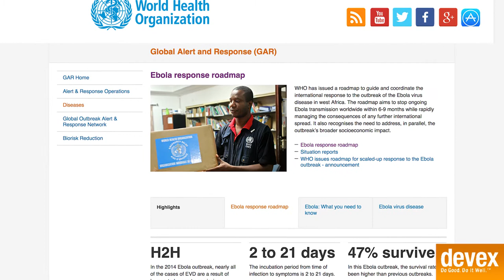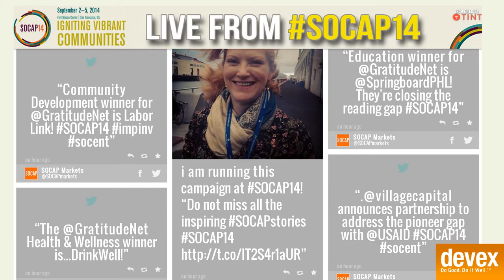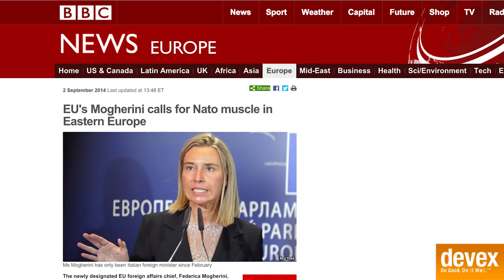This week in international development news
The global humanitarian response to the Ebola outbreak in West Africa, the buzz at the SOCAP conference in San Francisco and broad changes to the European Union’s foreign affairs leadership were some of our top stories this week. Watch this video report buy Devex Senior Reporter Michael Igoe.